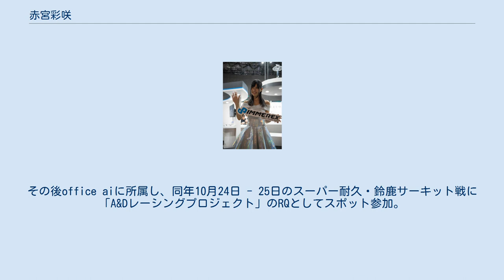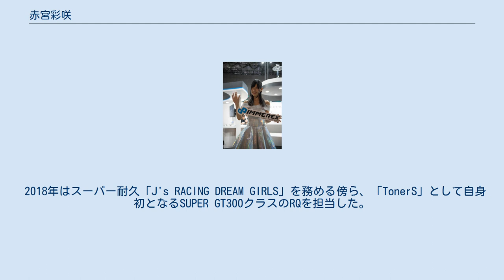赤宮彩咲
新井 あやさ（あらい あやさ、1992年〈平成4年〉4月20日 - ）は、日本の女性モデル、レースクイーンである。
 兵庫県高砂市出身。
愛称は「あーにゃ」。
以前は「赤宮 彩咲」（あかみや あやさ）の芸名でoffice aiに所属していた。
 2015年、ミス湘南にエントリーしファイナリスト14名の中に残る。
その後office aiに所属し、同年10月24日 - 25日のスーパー耐久・鈴鹿サーキット戦に「A&Dレーシングプロジェクト」のRQとしてスポット参加。
翌2016年、蛯原メイ、三崎りのと共にスーパー耐久「TEAM G/MOTION“Aile Girls”」として活動。
これが本格的なRQデビューとなった。
同年にはミス東スポ2017のファイナリストに入ったが、受賞はならなかった。
 また、事務所の同僚だった蛯原と共に「MOMO JAPAN」ブースのアンバサダー（コンパニオン）を2016年から2年間担当し、2017年と2018年の東京オートサロンにも参加。
2017年のスーパー耐久では「GK angel」としてTEAM G/MOTIONのRQを務めた。
 2018年はスーパー耐久「J's RACING DREAM GIRLS」を務める傍ら、「TonerS」として自身初となるSUPER GT300クラスのRQを担当した。
 2019年3月末をもってoffice aiを退所。
翌2020年に芸名を「新井あやさ」に改め、同年と2021年のSUPER GT「KOSEI-CHAPTER」のレースクイーンを務める。
 ^ 【ミス東スポ2017】PR応援動画 赤宮彩咲 - YouTube（2016年6月7日）2021年9月5日閲覧。
 ^ GAINER official channel SUPER GT 2020 GAINER TANAX GT−R 11号車　KOSEI CHAPTER あーにゃこと新井あやさちゃんからのメッセージです。
 - YouTube（2020年5月17日）2021年9月5日閲覧。